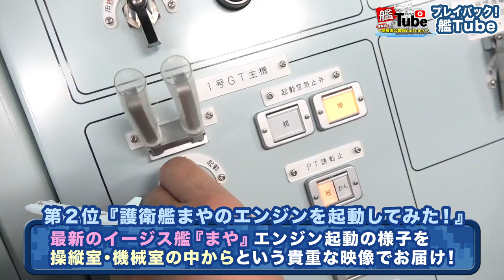【艦Tube】プレイバック！艦Tube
今回の艦Tubeは・・・プレイバック！艦Tubeと題して
これまで反響の大きかった映像の中からベスト３を選び、さらに未公開部分を織り交ぜました！
艦Tube撮影の裏側や、出演隊員の素顔に迫る映像に仕上がっています。これまでの艦Tubeの映像と併せてご覧ください！